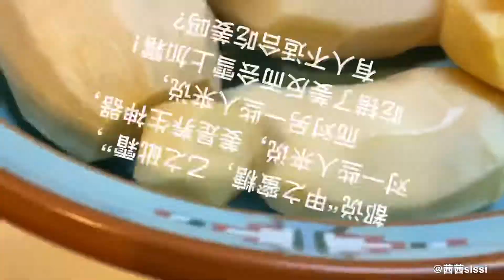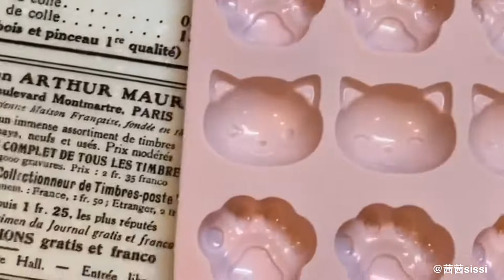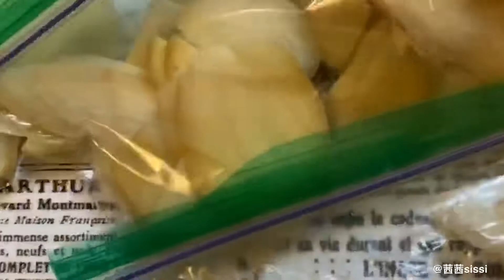生薑保存方法 既簡單又方便 | The preservation method of ginger is simple and convenient